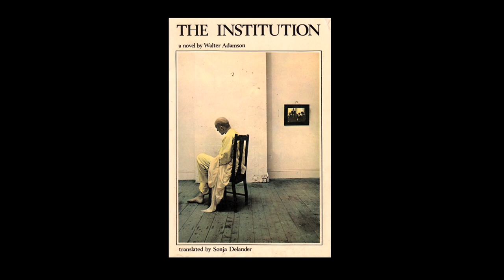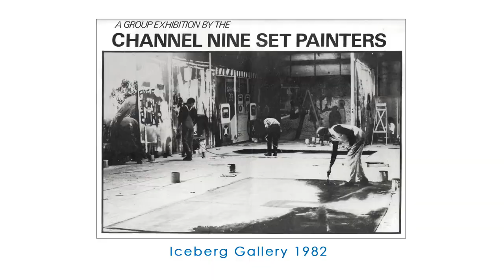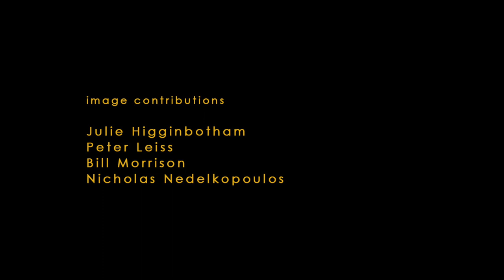Julie Higginbotham interview;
Julie Higginbotham Prahran CAE 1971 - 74 Photography